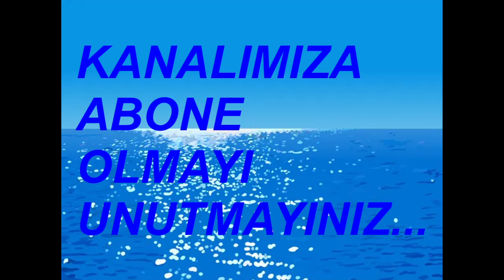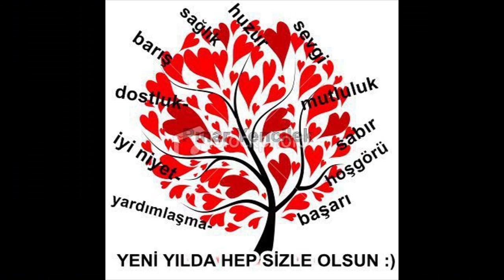DİDİM SEYAHAT 1 ŞUBAT 2023 DİDİM SÖKE ORTAKLAR GERMENCİK İNCİRLİOVA AYDIN NAZİLLİ DENİZLİ ANKARA